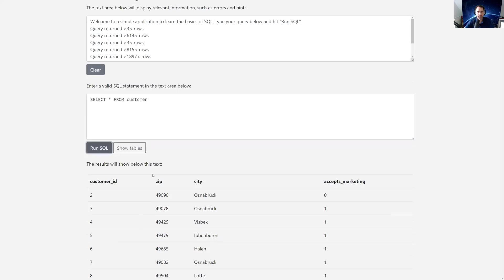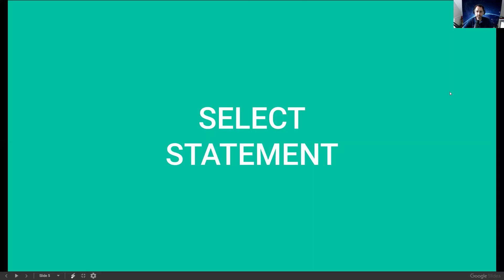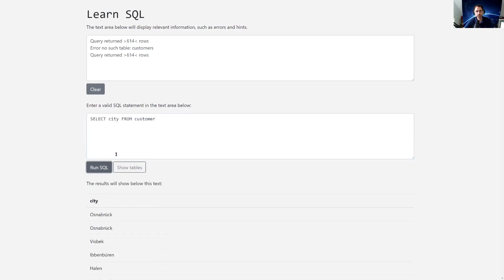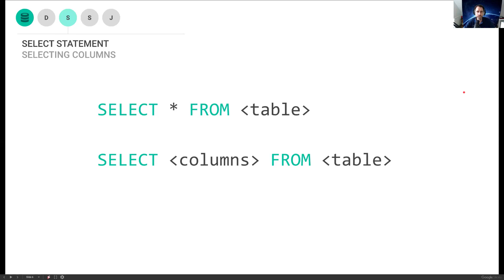Wirtschaftsinformatik - SQL - Spalten selektieren und alle Zeilen abfragen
Aufzeichnung der virtuellen Vorlesung Wirtschaftsinformatik von Prof. Dr. Nicolas Meseth an der Hochschule Osnabrück aus dem Sommersemester 2020.

Großer Dank an das eLCC für die Unterstützung und die Bereitstellung der Lizenzen für Zoom.